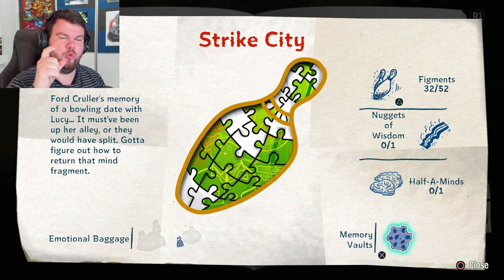Psychonauts 2 | Strike City - Ep 12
Psychonauts 2 is a combination of fun missions and mysterious conspiracies.
And i am so excited to play this sequel.